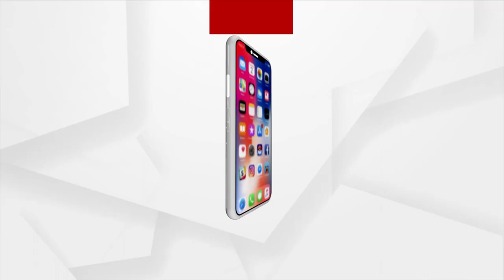Terror Sponsor Pakistan Backs Justin Trudeau's Allegations On India | Argus News